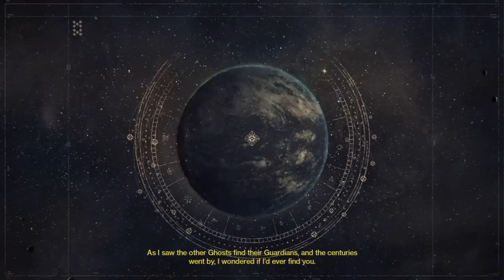Destiny PS3 Taken King Story Gameplay: "The Coming War"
WE INTERCEPTED A DISTRESS SIGNAL FROM DA CAHBAL.